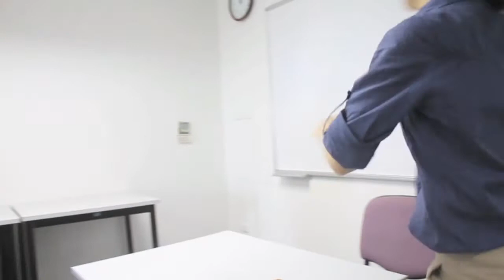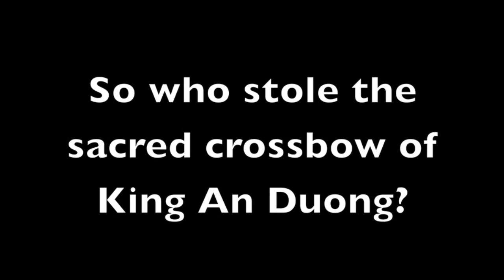KGT Question 7